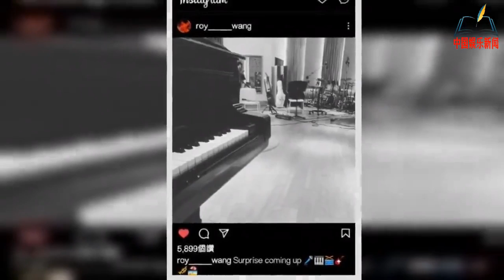王源ins更新了，suupe coming up新歌快要到来喽【NEWS】